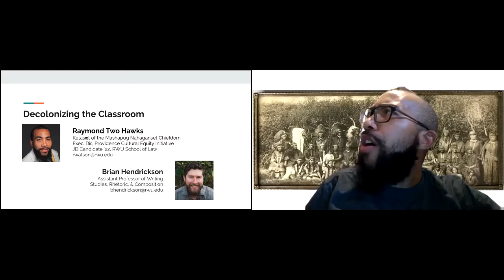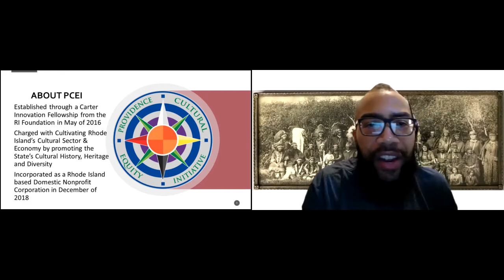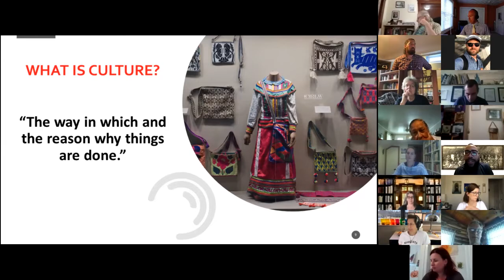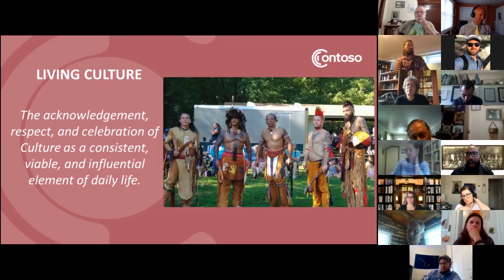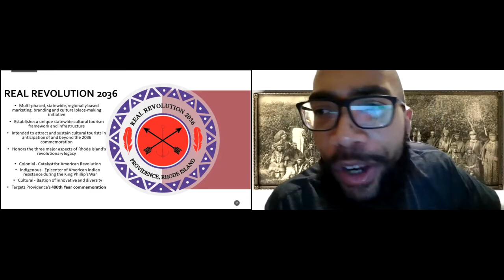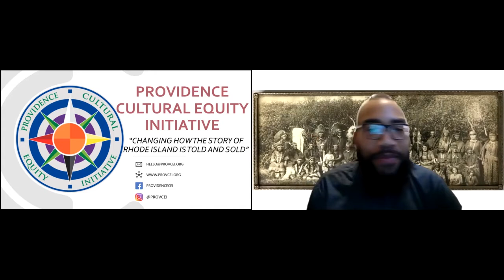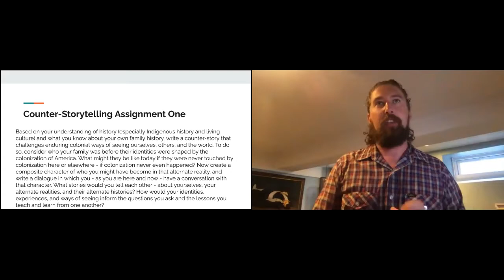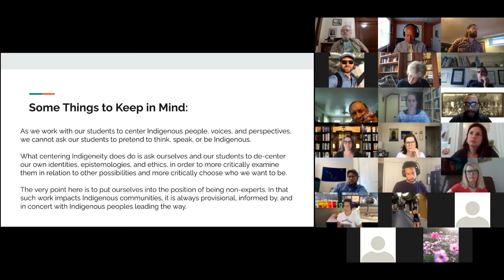Indigenizing the Curriculum Decolonizing the Classroom August 13, 2020